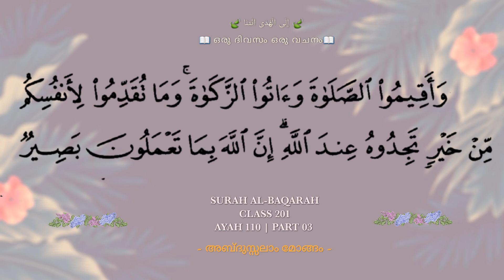Class 201 | Ayah 110 | Part 03 |Al-Baqarah| ഒരു ദിവസം ഒരു വചനം | إِلَى الْهُدَى ائْتِنَا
അബ്ദുസ്സലാം മോങ്ങം

          Surah Al-Baqarah
                 Class 201
            Ayah 110 | Part 03

 ✨✨നമ്മുടെ എല്ലാ കർമ്മങ്ങളും നമുക്ക്‌ വേണ്ടിത്തന്നെയാണ്‌ അല്ലാതെ അല്ലാഹുവിന്ന് വേണ്ടിയല്ല. ✨✨
Abdusalam Mongam